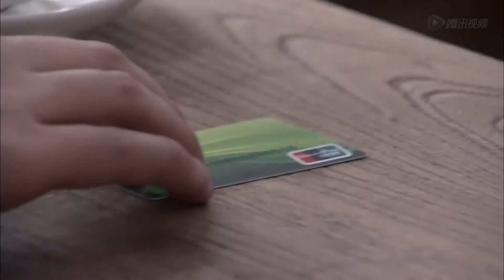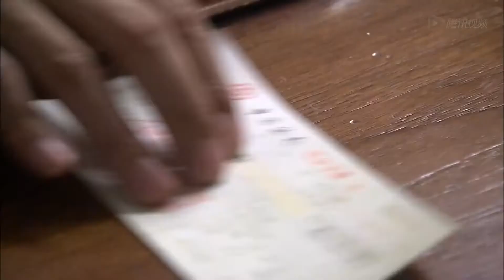ENGSUB 《一见钟情》第25集｜海归CEO在混乱的“相亲”中对独立剩女一见倾心便隐藏身份接近展开追妻之路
导演：张晓光
主演：姚笛、任重、郑凯、高露、张檬、曾泳醍、张凯丽
《一见钟情》讲述邓小可大学毕业之后凭借自身优秀的条件进入了心仪的公司，偶然机会结识了男友海潮。在小可春风得意之时，闺蜜沈画和表姐魏山山投宿在小可的家中打破了平静。沈画，年轻貌美工作能力优异，却由于学历的问题求职一再被拒。在魏山山帮助下沈画进入了医药代表向飞的公司工作，后来沈画喜欢上了海潮。在追求海潮的时候得到向飞和求爱网的帮助。山山在一所小学当上了老师解决了北京户口，并且担任向飞女儿的家教。微薄的工资让她不得不寄人篱下，园林工人刘旭刚在相亲网上认识山山并追求她。对她的生活伸出援手并爱上了山山，开始山山因身份地位的差异拒绝了刘旭刚，后来还是跟刘旭刚在一起了。小可无法适从职场的生存法则，辞职考研，小可与海潮的感情亮起了红灯，沈画插足让小可和海潮经历着现实考验，小可父母的婚姻也出现了危机。经历了生活的磨砺之后，众人终于逐步成熟。